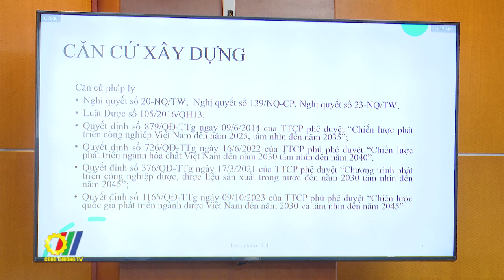Việt Nam đặt mục tiêu cơ bản đáp ứng nguyên liệu sản xuất thuốc và chế phẩm y tế vào năm 2045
Ban soạn thảo và Tổ biên tập Chương trình phát triển công nghiệp hoá dược mới đây cho biết, Chương trình phát triển công nghiệp hoá dược đang được Cục Hoá chất (Bộ Công Thương) xây dựng đặt mục tiêu, đến năm 2030, sản xuất trong nước bảo đảm đáp ứng 15% và  năm 2045 đáp ứng 30% nhu cầu nguyên liệu tính theo giá trị phục vụ cho công nghiệp bào chế thuốc, chế phẩm, vật tư ngành y tế...